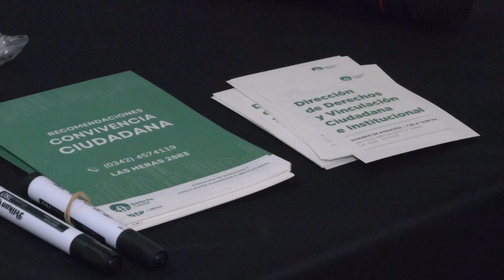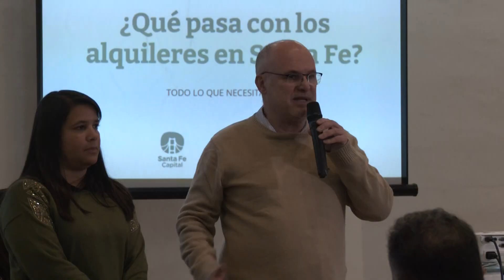Charla debate sobre consejos y recomendaciones para inquilinos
Florencia Gentile, secretaria de Derechos y Vinculación Ciudadana de la Muncipalidad de Santa Fe y Jorge Henn, Defensor del Pueblo, realizaron una charla debate sobre consejos prácticos y recomendaciones para inquilinos. La actividad tuvo lugar en la Estación Belgrano.